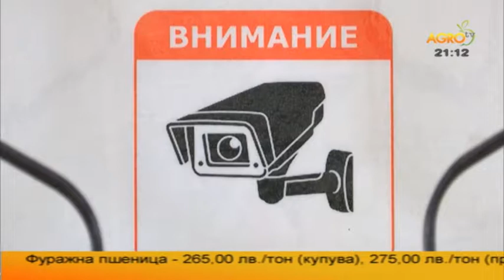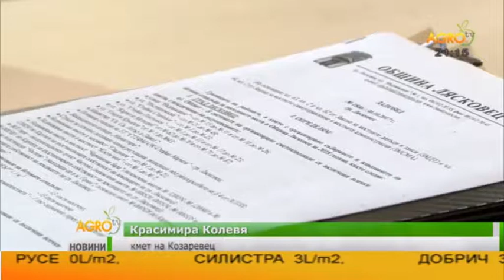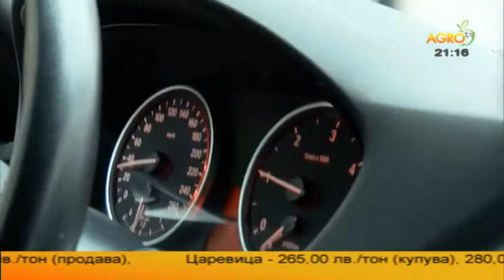Новина плюс: Десетки села в област Велико Търново се охраняват от частни фирми, автор Ана Минева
Кражбите по селата са паднали драстично